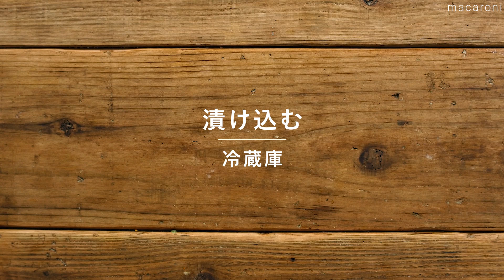【オクラのわさび漬け】作り置きにぴったり！ピリッとやみつき副菜♪｜macaroni（マカロニ）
「オクラのわさび漬け」のレシピと作り方を動画でご紹介します。オクラをレンチンし、だしの素や、塩、しょうゆなどを合わせた調味料に漬け込みました。わさびが味のアクセントになります。さっぱりとしていて、食欲がないときにもおすすめです。火を使わずに作れて、暑い時期にもぴったりですよ。

・オクラ：1袋
・塩：小さじ1/4杯
・a. 水：200cc
・a. だしの素：小さじ1杯
・a. みりん：大さじ1/2杯
・a. 塩：小さじ1/4杯
・a. しょうゆ：大さじ1/2杯
・a. 輪切り唐辛子：1本分
・わさび：小さじ1/2杯

■作り方
1. オクラはネットに入れたまま塩をふって揉み、板ずりします。
2. 水で洗い流して水気を拭き取り、ヘタの先を切り落としてガクを取り除きます。
3. 耐熱容器にオクラを並べ、爪楊枝で穴を開けます。ふんわりラップかけてレンジ600Wで1分加熱します。
4. ボウルに(a) を入れてレンジ600Wで30秒加熱し、粗熱をとります。わさびを加えて混ぜ合わせます。
5. 3にかけて、冷蔵庫で半日ほど漬け込んで完成です。

・オクラを加熱するときは、破裂防止のため、穴をあけてくださいね。
・加熱時間は様子をみながら調節してください。

↓詳しいレシピはこちら↓
🌟3位【豚しそキムチの串焼き】しその爽やかさとピリ辛のキムチがやみつきに！おつまみにもぴったり♪｜macaroni（マカロニ）

🌟2位【ささみレシピ10選】低脂質！高タンパク！ヘルシーな仕上がり♪｜macaroni（マカロニ）

🌟1位【豚肉とレタスのうま塩炒め】食材2つ！15分で完成！シャキッと食感がやみつきに♪｜macaroni（マカロニ）